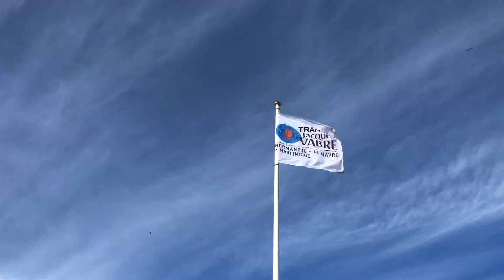Made In Normandie (Automne 2021)